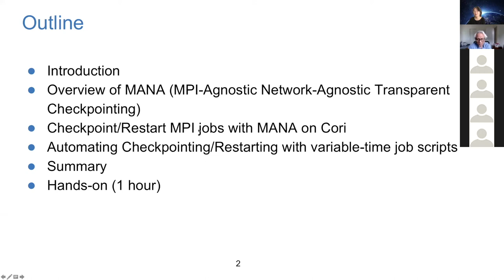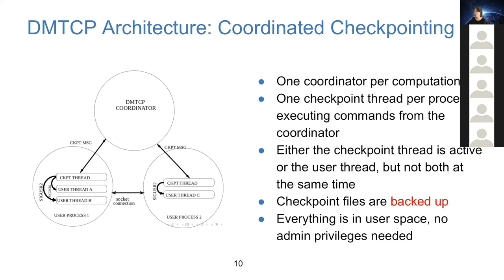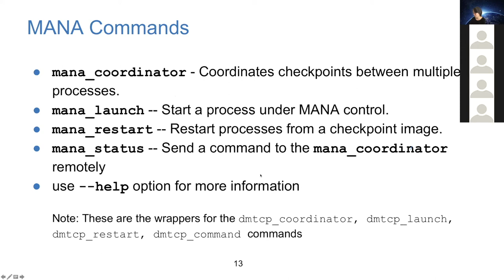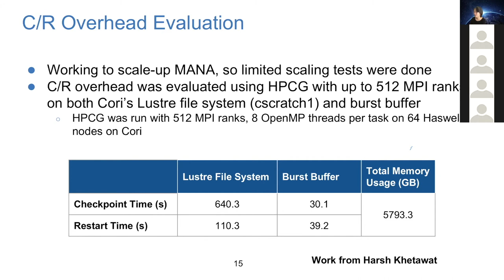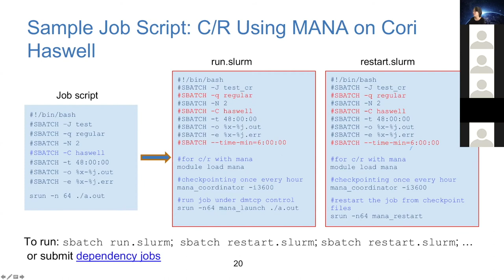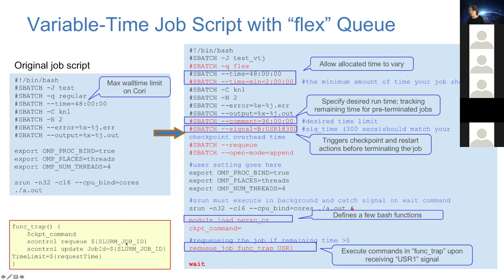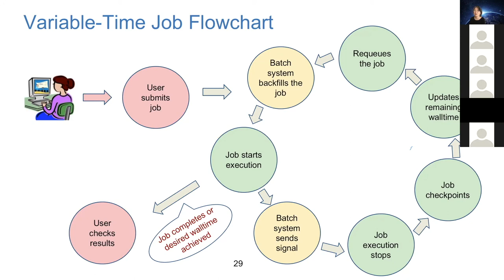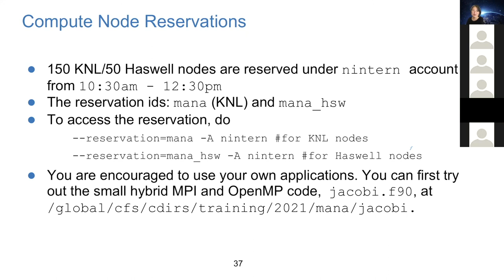Checkpoint/Restart MPI Applications with MANA on Cori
NERSC User Training on MANA - MPI-Agnostic Network-Agnostic, May 7, 2021